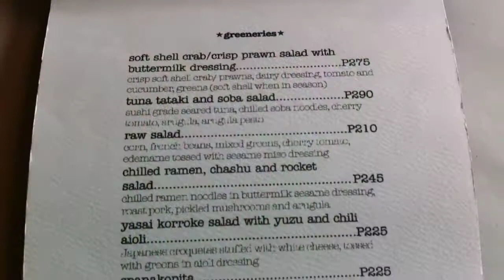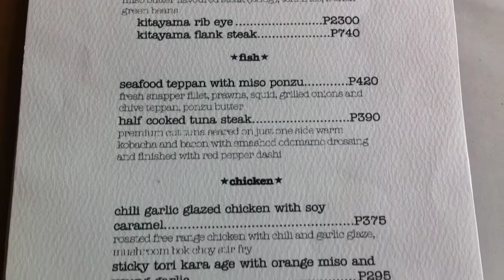Nomama Artisinal Ramen Scout Tuason Quezon City Chef Him Uy De Baron by HourPhilippines.com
Chef Him Uy De Baron's Nomama Artisinal Ramen Scout Tuason Quezon City.  Renowned Chef Him Uy De Baron's Artisinal Ramen was opened on September 2011 and he has been dishing "Out of the Box" gourmet ramen to foodies making their pilgrimage to Quezon City.  Noodles are hand made daily and all ingredients are locally sourced and grown organically including the Wagyu from Mindanao known as Kitayama Wagyu.  Specialties include the Wagyu Steak and Onion Ramen,  Nomama Ramen, Ox Tongue, and Thai Green Curry Ramen.

Nomama Artisanal Ramen
Ground Floor FSS Building 2
18 Scout Tuason cor Scout Castor Sts.
Quezon City
Operational Hours: 11:00AM -- 10:00PM Monday to Saturday, 12:00PM -- 10:00PM Sundays